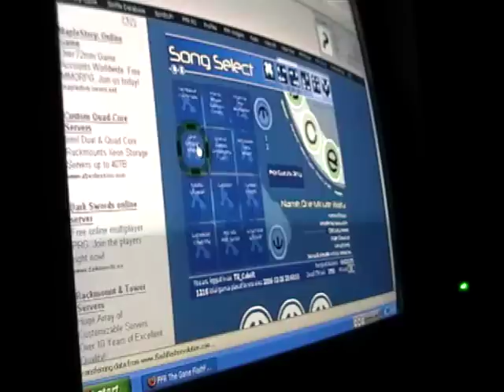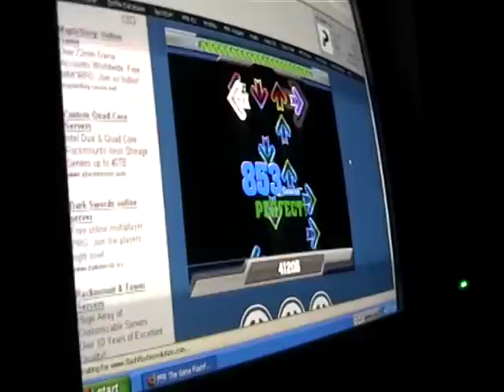One Minute Waltz FC on FFR (easier now, lol)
FFR without avmisses = win.

Haven't played FFR at all in a few months, (only played SM like twice this month) so the score's pretty bad. But, it's an FC. Only playing because I heard they fixed the avmiss glitch, so I wanted to try it out.